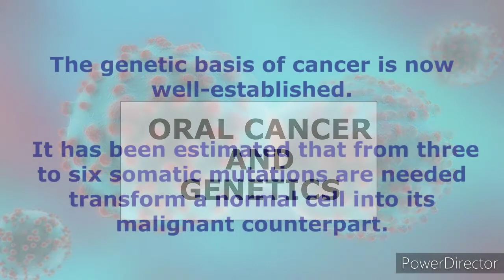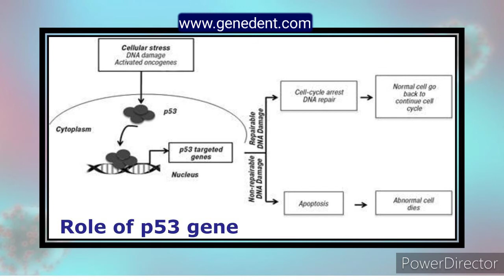Oral Cancer and Genetics - The New Battle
This video will give you basic concepts about the primary genetic background of the underlying cause of oral cancer and associated factors.

Content Creator: Dr. Shivya Soni ( BDS, Fresher)
Concept: IACDG Creative Team
Copyright: KROYNAS Pvt Ltd